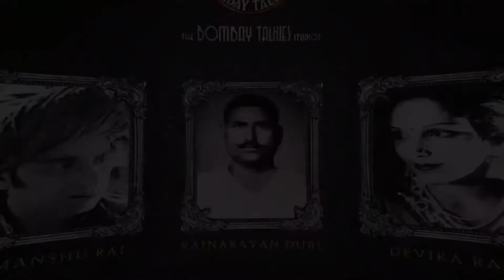Sanskrit Movie Aham Brahmasmi Is The First Mainstream Sanskrit Film Of The World | Maharishi Aazaad